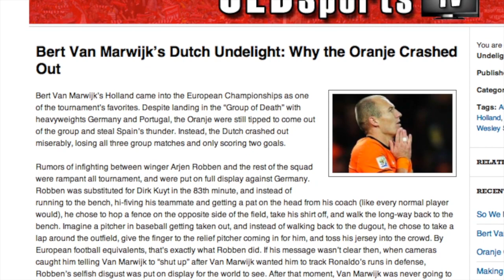JLBsportsTV Website Launch!